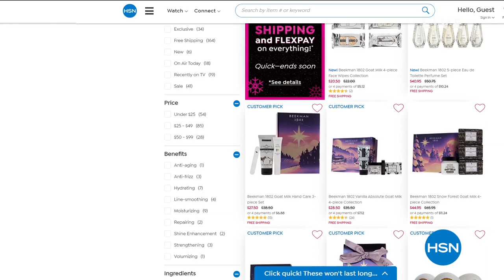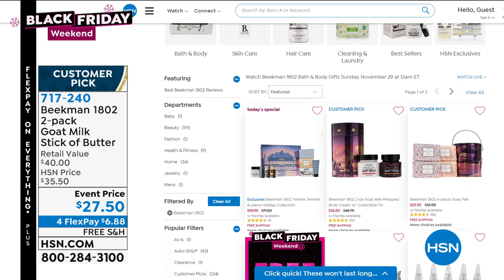HSN | Beekman 1802 Bath & Body Gifts 11.29.2020 - 01 AM